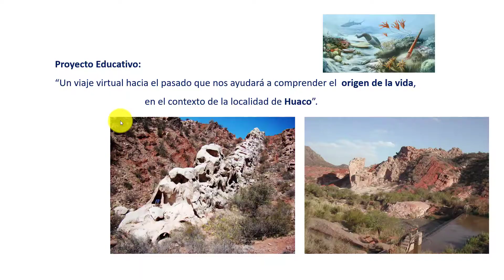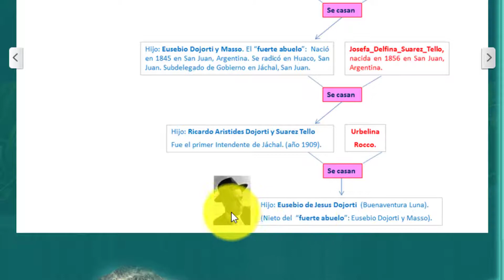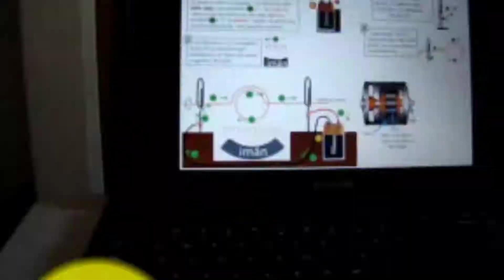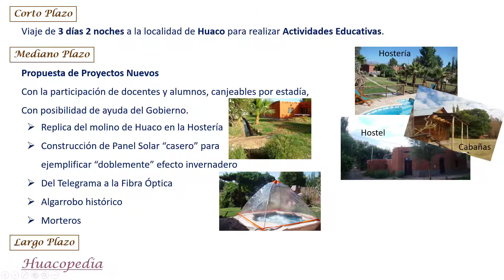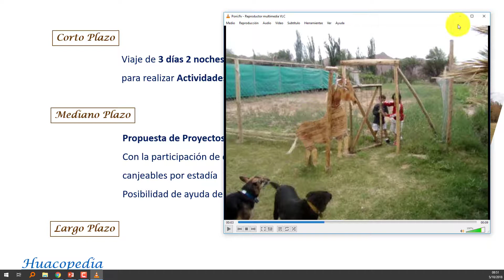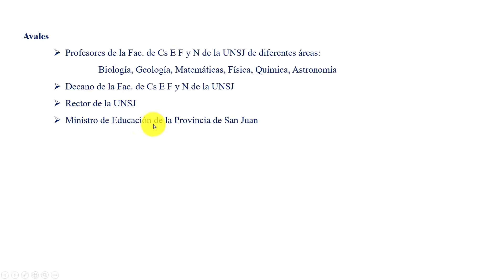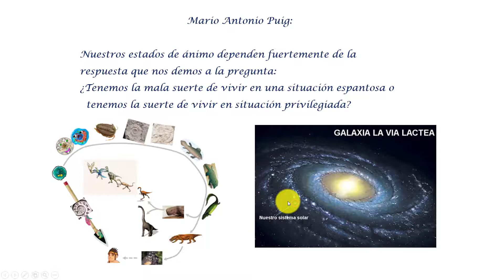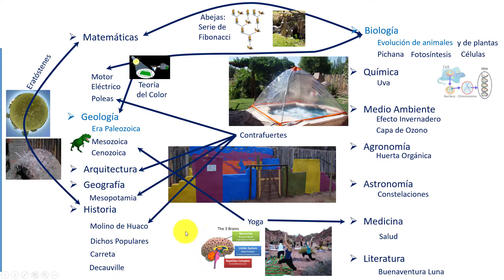Proyecto Educativo - Huaco - San Juan - Parte 2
Proyecto Educativo destinado a escuelas Primarias y Secundarias en la localidad de Huaco, San Juan, Argentina